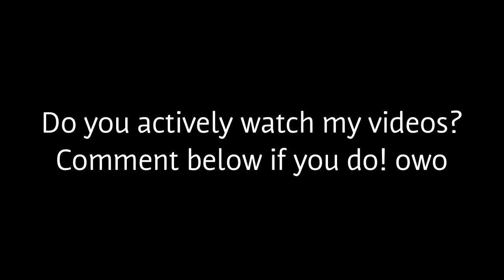ACTIVE WATCHER???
I did this a couple of months ago when I had about one thousand subscribers less than I do now, and decided to do it again since it was really fun!